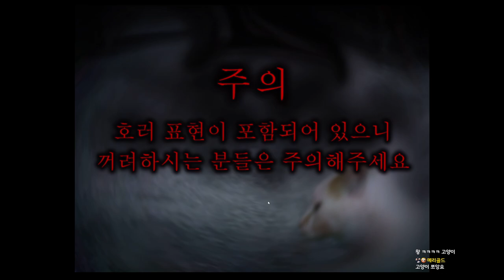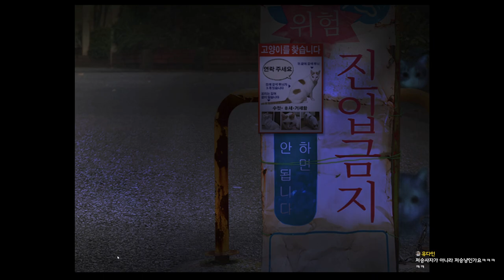이은날: 고양이의 날 괴담｜왓섭! GAME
★게임정보★
이은날: 이어지는 날, 호러 쯔꾸르 게임